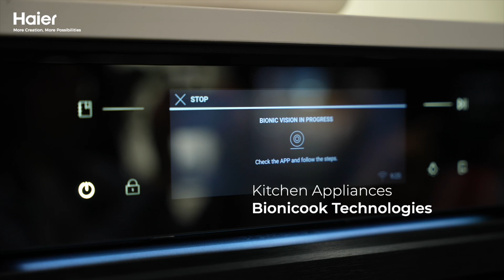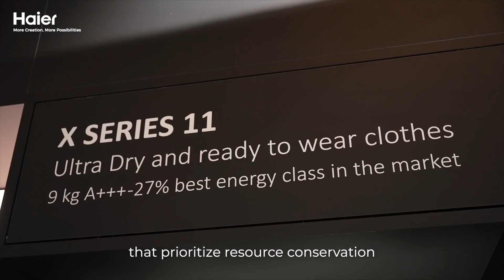¡Termina un increíble viaje con Haier en IFA 2024! 🎥✨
Desde soluciones de ahorro energético hasta opciones de vida sostenible, esta experiencia ha sido todo sobre adoptar un futuro más inteligente y ecológico. 🌍🔋
¡Gracias por los increíbles momentos que hemos compartido y el emocionante camino por delante! 🌿🚀